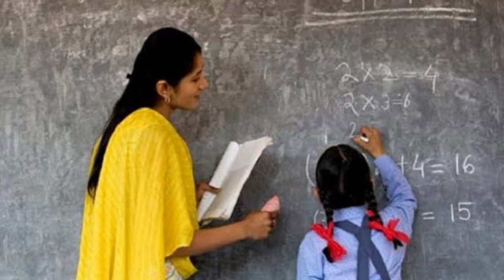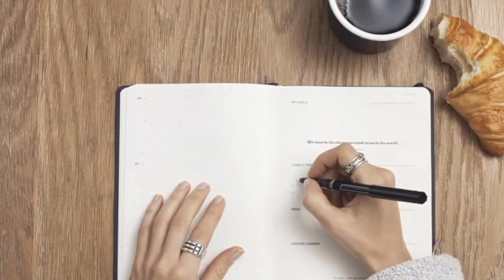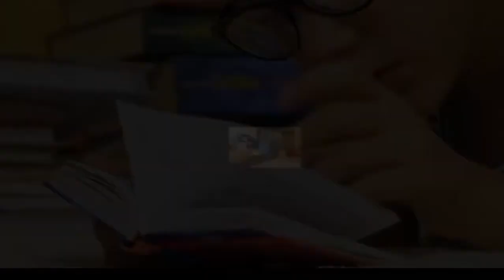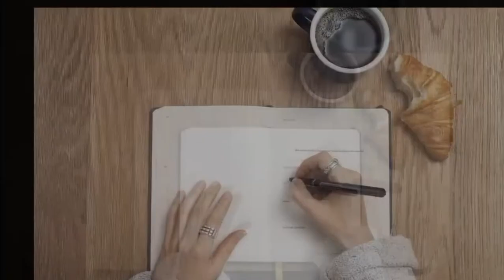PGT Teacher कैसे बने | PGT Teacher Eligibility Criteria in Hindi | PGT Teacher Complete information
इस विडियो में हम आपको बताने वाले हैं PGT Teacher कैसे बने से जुडी पूरी जानकारी आप को इस वीडियो के माध्यम से मिलेगी तो पूरी वीडियो देखियेगा। Thanks.